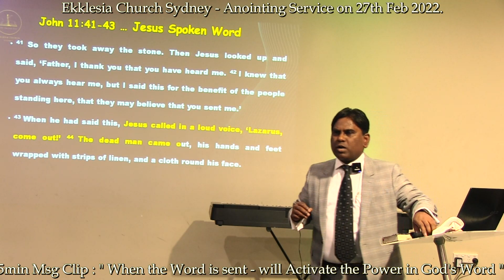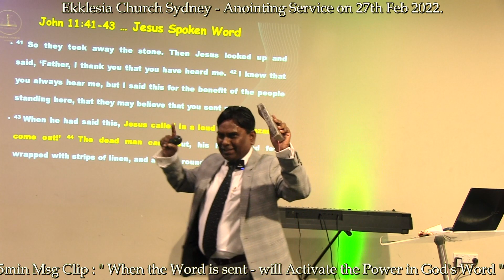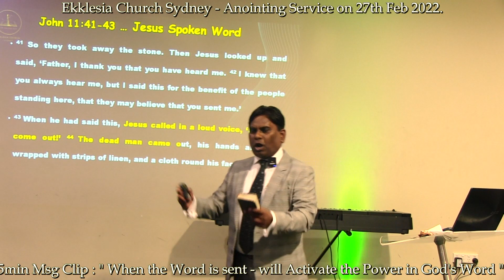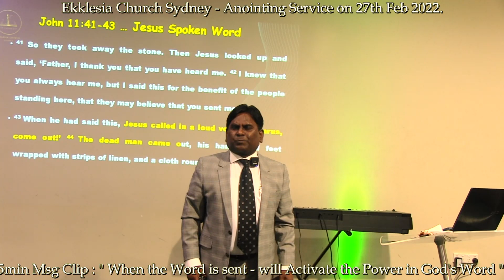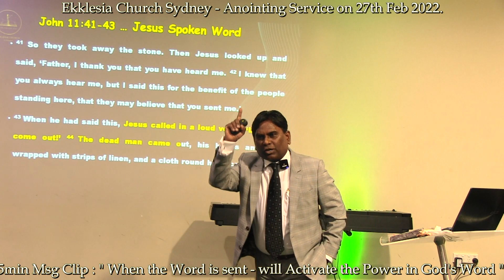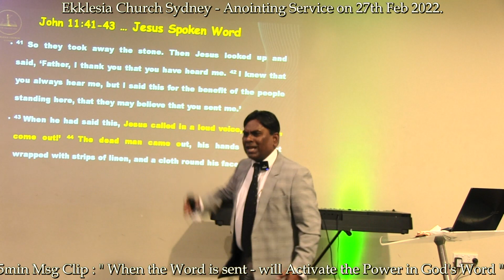5min msg Clip : " When Word is sent - will Activate the Power in God's Word "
Join us Live at Ekklesia Church Sydney : Every Sunday @ 10am
5min msg Clip : " When Word is sent - will Activate the Power in God's Word "
May the Lord Activate a Rhema word and do a miracle in your Life. Amen